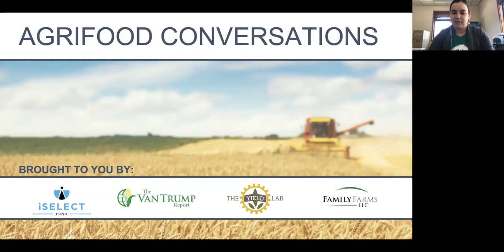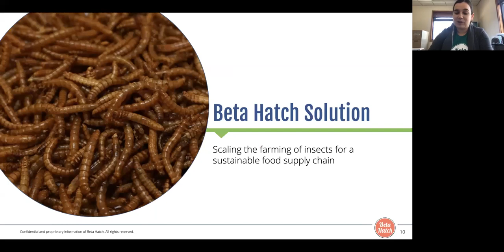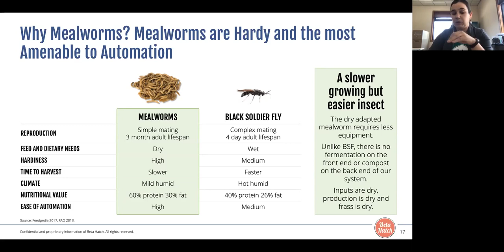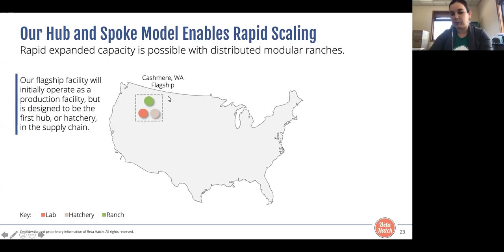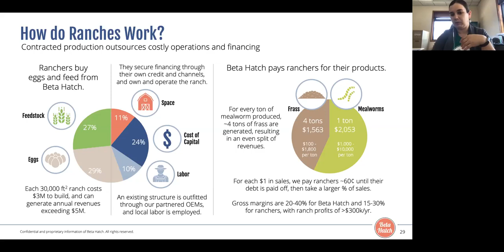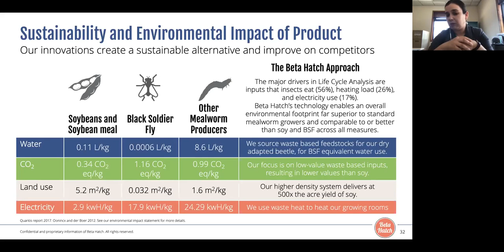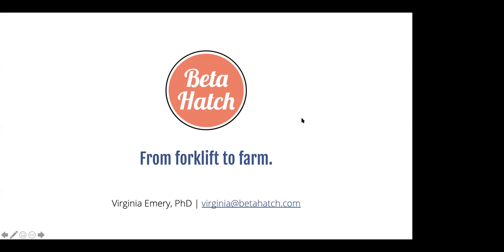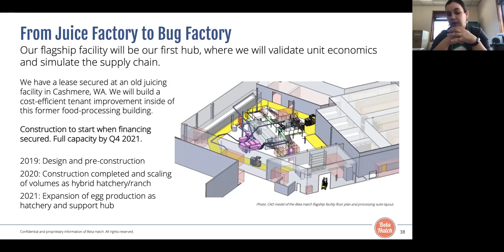Beta Hatch: Bugs in the System – How Insect Farming Can Add Resilience to the Supply Chain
In order to meet the $8B protein gap that’s expected by 2025, Beta Hatch is growing mealworms to feed the world’s farmed animals and fish, replacing protein and fat in these diets and producing quality organic fertilizer in a virtually zero waste system. Its proprietary process can use a huge range of inputs, including mycotoxin contaminated feedstocks that would otherwise go to landfill or be diluted in the supply chain. The Beta Hatch technology portfolio includes a combination of genetic technology, diets, processes and equipment and the company is currently building what will be the largest mealworm producing facility for animal feed in North America.